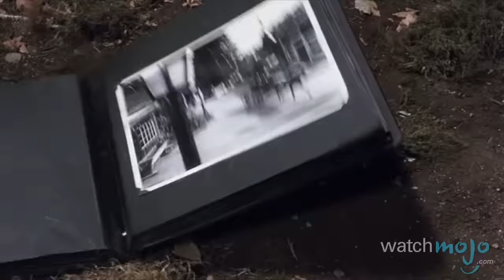Top 10 Scariest Movie Monsters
These are the beasts that go bump in the night. as we count down our picks for the Top 10 Scariest Movie Monsters.

For this list, we're ranking frightening monsters from the movie worlds of horror, science fiction and other genres; those creatures that haunt our nightmares, regardless of whether they're born monstrous, or are created through some accident or act of nature.

Special thanks to our users c64audio, troll, Joao S, albusseverus potter and Cryptozoologist for submitting the idea using our interactive suggestion tool